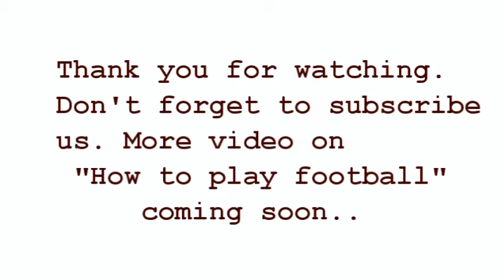This is the beginning of Lionel Messi used to practice in football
Basic football passing